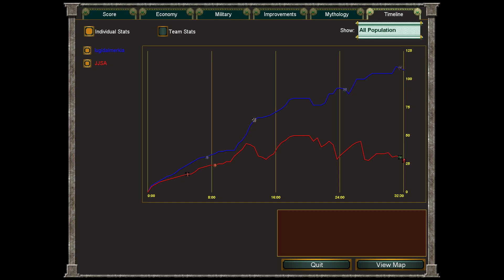Age of Mythology extended edition multiplayer match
Age of Mythology, my first victory, replay